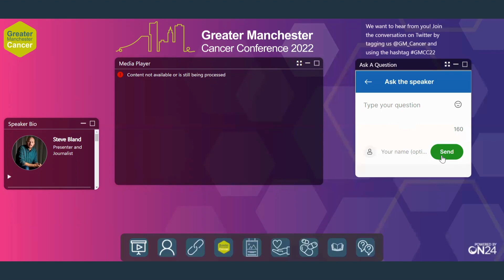Greater Manchester Cancer Conference - tutorial